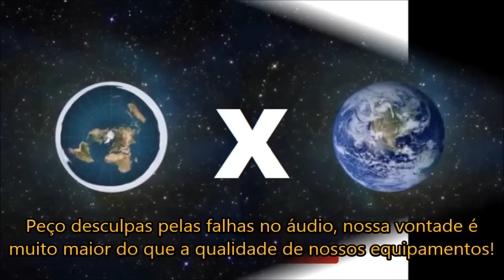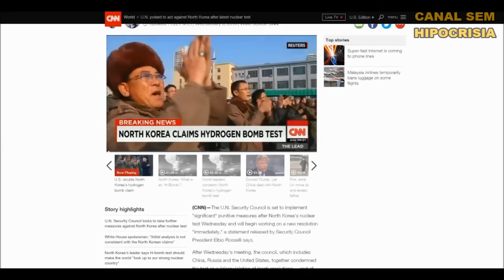TERRA PLANA - PROVA 100% CONFIRMADA (MAIS UMA) - CNN DEIXOU VAZAR?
LEIA A DESCRIÇÃO ABAIXO:
Pois é, existem várias provas que nos remete a pensar q concluir que a teoria do globo é uma farsa...